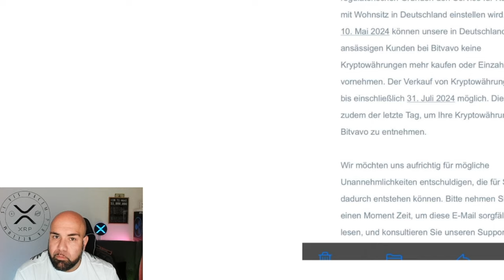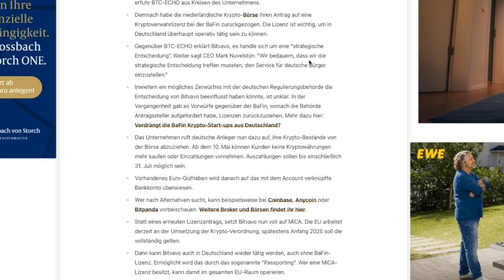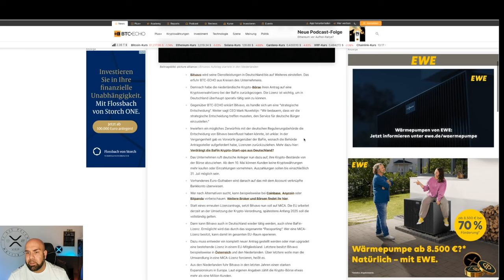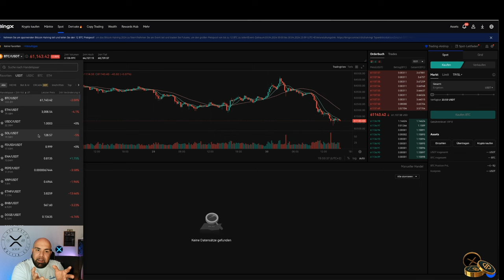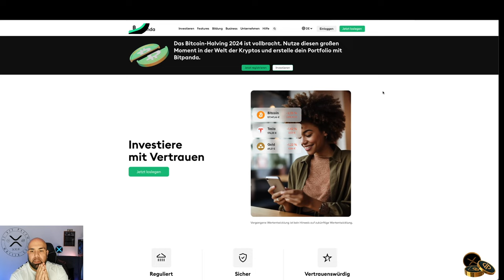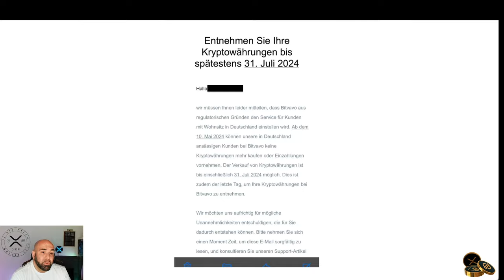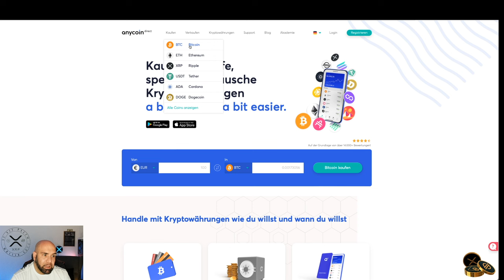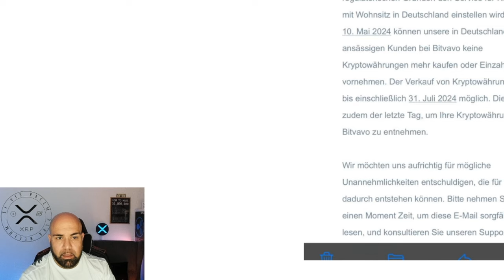BREAKING: BITVAVO zieht sich aus Deutschland zurück! Was nun? Welche alternativen Börsen?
Hier gehts zu den Börsen:*

Timestamps

0:00 - Intro / Sachverhalt
3:28 - BingX
6:06 - Bitpanda
9:00 - Anycoin direct